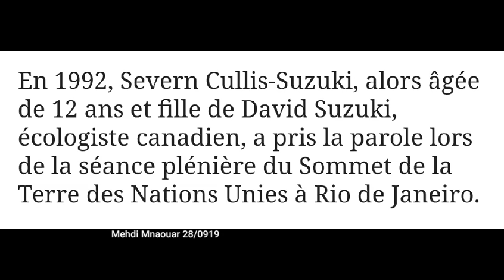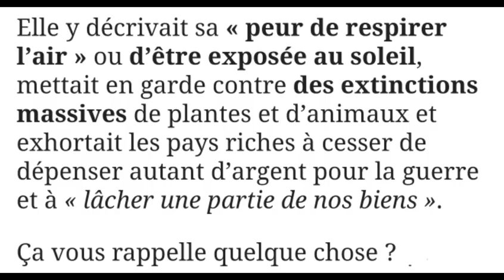ONU : 1992 Severn Cullis-Suzuki 12 ans vs 2019 Greta Thunberg 16ans 🤔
En 1992, Severn Cullis-Suzuki, alors âgée de 12 ans et fille de David Suzuki, écologiste canadien, a pris la parole lors de la séance plénière du Sommet de la Terre des Nations Unies à Rio de Janeiro.

Elle y décrivait sa « peur de respirer l’air » ou d’être exposée au soleil, mettait en garde contre des extinctions massives de plantes et d’animaux et exhortait les pays riches à cesser de dépenser autant d’argent pour la guerre et à « lâcher une partie de nos biens ».

Ça vous rappelle quelque chose ?

La planète vit une pièce de théâtre permanente...
écrite et jouée par la... FrancMaçonnerie ☢

Agnès BUZYN MAÇONNERIE : Des enfants ont pu grandir sans père après les siècles de croisades, les guerres mondiales ou les milliers de divorces ⚠️

26/09/19 Clémentine AUTIN : "le rôle de PAPA, MAMAN, vous savez on est en train d'en sortir" "l'égalité entre les sexes et LES SEXUALITÉS est une magnifique avancée" ⚠